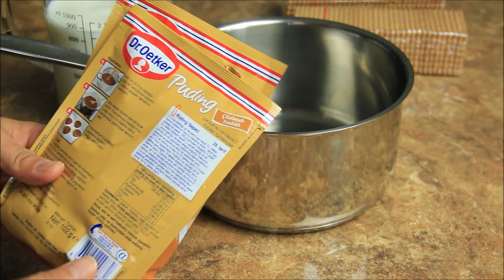ŞAŞIRTAN DOGUM GÜNÜ PASTASI / BİSKÜVİLİ PASTA SÜSLÜ PASTAYA NASIL DÖNÜŞÜR/PASTA TARİFLERİ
En sevilen pastayı bir dogum günü pastasına çevirmek bu kadar kolay.

Dogum günü pastası

Malzemeler
2 paket çikolatalı fındıklı puding
5 su bardagı süt
2 paket pötibör bisküvi
 Süslemek için
 1 paket kremşantı
1 su bardagı soguk süt
 Cikolatalı sos için
1 su bardagı soguk krema ( ocakta ısıtılır)
125-150 gr eritme çikolata

İlkönce Hazırlayıp buzdolabında 1-2 saat bekletin daha sonra krem şanti ve çikolatalı sosla süsleyin tekrar buzdolabına kaldırıp 3-4 saat daha bekletin .

Beni bu hesaplardan da takip edebilirsiniz.

Aslen azerbaycanlıyım ama türk geliniyim.
Farklı mutfakların farklı lezzetlerini hazırlamayı çok seviyorum özellikle türk mutfağının.  2007 yılında blog açarak hazırladığım lezzetleri paylaşmaya başladım.
2012 yılında instagramla devam ettim.
 2018 yılından itibaren de Youtube`dayım.
Beni yalnız bırakmadığınız için hepinize çok teşekkür ederim.